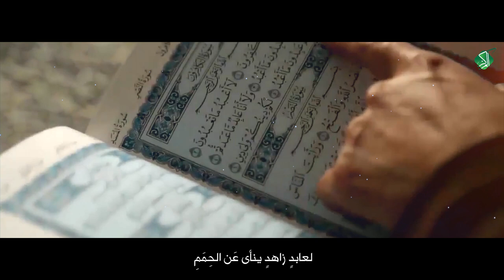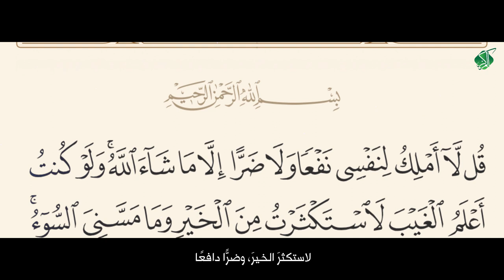يا خالقَ الأكوانِ يا ربَّ الورى